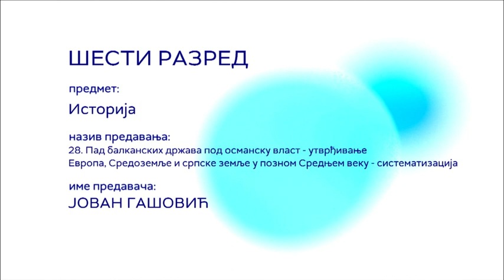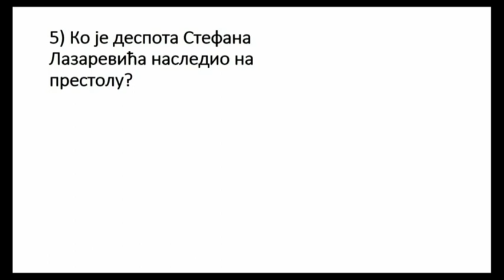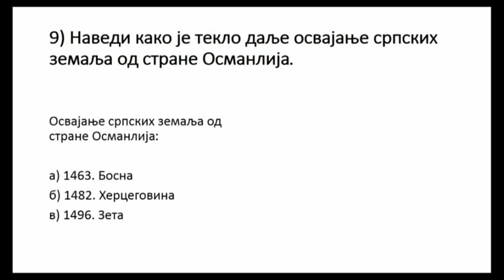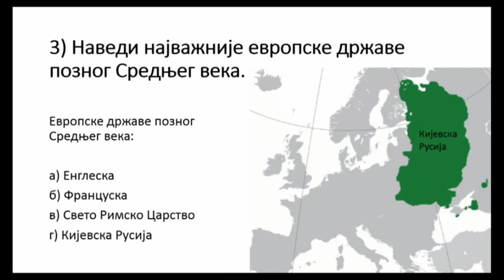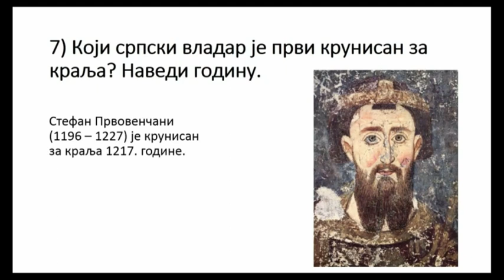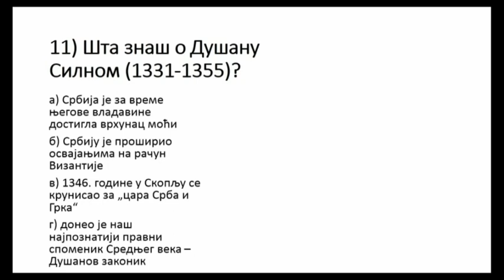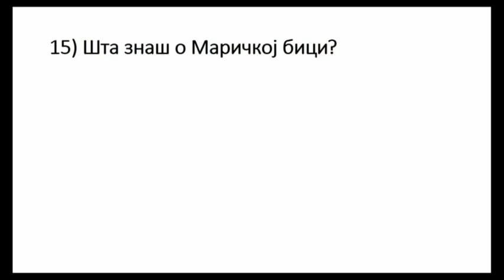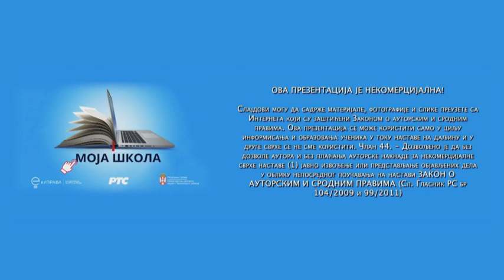ОШ6 – Историја, 28.час: Пад балканских држава под османску власт (утврђивање). Европа, Средоземље...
Предавање за 6. разред основне школе - Пад балканских држава под османску власт (утврђивање). Европа, Средоземље и српске земље у позном средњем веку (систематизација)

Предавач: Јован Гашовић